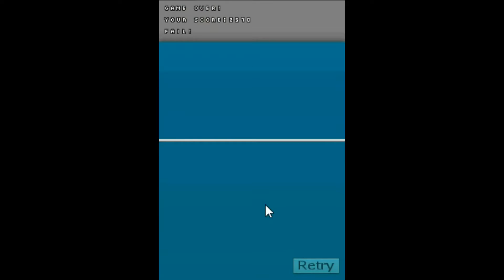DS Homebrew: Jump! [Deutsch|HD]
In diesem Video geht es um eine Homebrew für den Nintendo DS, die von Ryan programmiert wurde. Dazu hat er das GUI "DS Game Maker" verwendet.